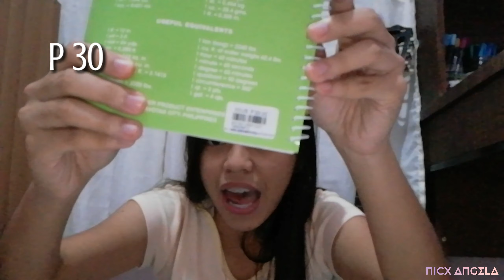Back to School Haul 2019 !! || Nicx Angela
back to school haul 🙋‍♀️ (grade 11)
it's better late than never haha sorry guys ✌️

unboxing shopee haul part 1👇 (highlighters, calligraphy brushes & more) 💯